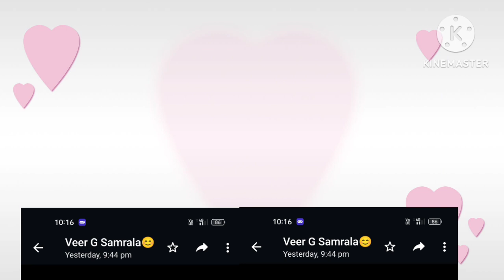New Suit Kadai Design|Latest Suit Kadai Design|Punjabi Suit Design|Fancy Suit Design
New Suit Kadai Design|Latest Suit Kadai Design|New Suit Design|Punjabi Suit Design|Fancy Suit Design#kadai#kadai
suit kadai design
latest Suit Kadai design
kadai wala suit design
kadai ke design
punjabi Suit Kadai design
Suit Kadai design
embroidery design
beautiful machine embroidery design
fancy Suit design
fancy Suit Kadai design
plan Suit Cut work design
plane Suit Kadai design
suit design
punjabi suit design
flair suit kadai design
mirror work design
plazo Kadai design
plazo kating design
plansuit design

New plan Suit flowers kadai design|♥️Latest flowers suit kadai design|💝machine embroidery design|🌹

New plan suit kadai design|Latest plan suit flowers kadai design||Suit embroidery design|
New colorfull flowers suit kadai design#latest flowers suit kadai design#flowers embroidery design#
New Beautiful Corner Flowers Suit Kadai design#latest flair suit Kadai design# flowers kadai design#
nack design
mirror work design
# kadai design
Beautiful fabric flowers kadai design
Fancy stol work
fancy Suit kadai design 2023
beautiful kadai design 2023
mirror work
mirror and Flowers kadai design
suit design
suits Kadai
fabric Kadai design
Shirt stitching design Chehal Boutique
Fancy kadai design
Suit kadai design
Beautiful embroidery machine
Beautiful flower kadai design
Beautiful flower design
Fancy flower kadai design
Kadai design
Embroidery design
Suit kadai flower design
Cut work design
Cut work
Beautiful cut work design
Flowers cut work design
Leaf and Flowers Design
Fancy Leaf And Flower design
Booti design
Booti kadai design
Fancy booti flower design
Ghera design
Fancy dress kadai
Fancy lengha choli kadai design
Flowers ghera design
Gota Pati work
Gota Pati work design
Gota Pati suit design
Mirror work design
Mirror work Suit kadai design
Flowers and mirror work design
Beautiful mirror work design
Suit mirror work design
Fancy mirror work design Suit
Punjabi suit design
kadai design
Punjabi Suit
Kurti kadai design
Neck design embroidery
Necklace kadai design
Nack kadai design
Beautiful nack design
Fancy suit nack design
Fancy nack design
Flair flower design
Flair kadai design
Corner flower design
Corner design
Fancy corner design
Fancy corner flowers kadai design
Stol work kadai design
Stall work kadai design
Fabric stall work
Fabric suit kadai design
Fancy fabric suit
Salvar Kadai design
plazo Kadai design
fancy plazo design
tilla Work Embroidery
tilla Kadai design
silver and golden till work kadai design
punjabi suit all over kadai design
fancy work embroidery
fancy kadai
latest Kadai design
machine embroidery